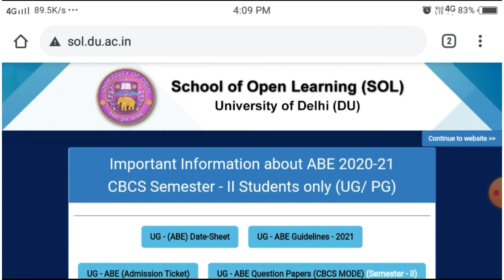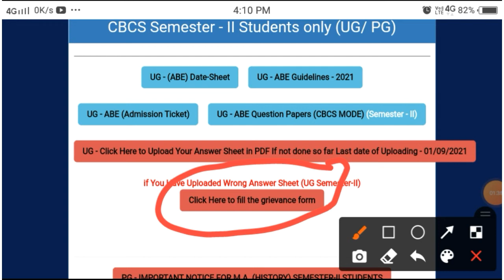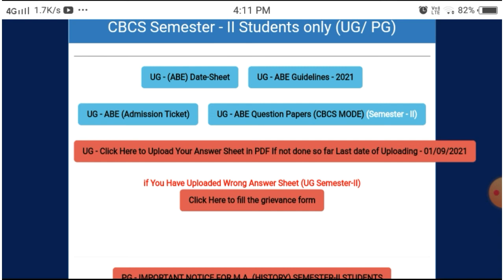SOL Second Semester assignment correction facility now available | Grievance form for 2nd semester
Last Chance For *Assignment & Examination* Form For DU SOL 2nd Semester 2021,
Official news for submitting assignment du sol 2nd sem 2021